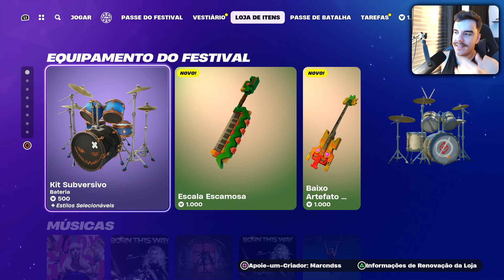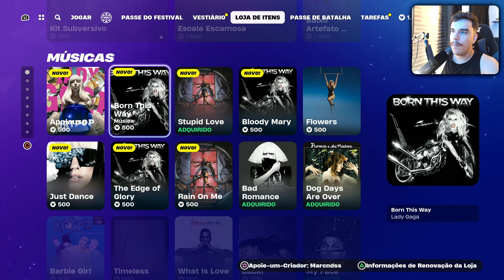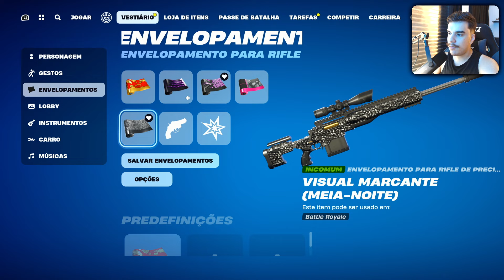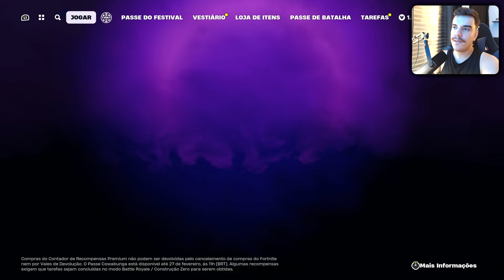VEJA ANTES DE COMPRAR A LADY GAGA NO FORTNIGHT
00:00 - FALA MANOS
05:59 - Skin Lego
07:01 - Skin Ingame
07:16 - Sons de Passos
08:34 - Skin no Escuro
09:32 - Picareta
09:51 - Envelopamentos
10:38 - Visibilidade
11:15 - Movimentação
11:32 - Construção
12:23 - Emote
12:43 - Combos
17:31 - VALE A PENA?